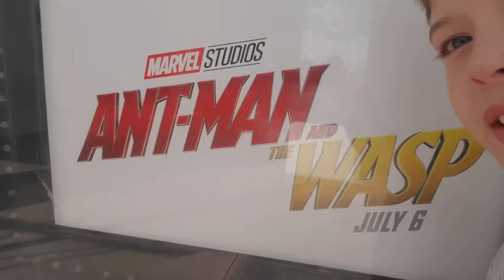Going to the movie theaters